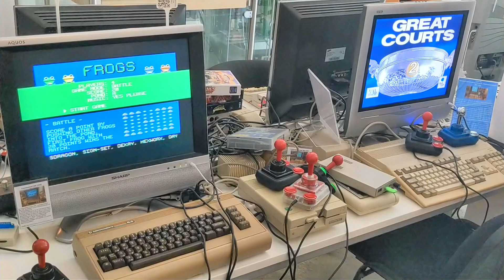Retro Spiele Club Hamburg - MUSEUM Impressionen 2024 kurz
Retro Spiele Club Hamburg - das bespielbare Museum

Informationsvideo zum bespielbaren Museum “Retro Spiele Club” in Hamburg Horn:

Retro Spiele Club
Com Illusion GbR
Horner Landstrasse 171
22111 Hamburg